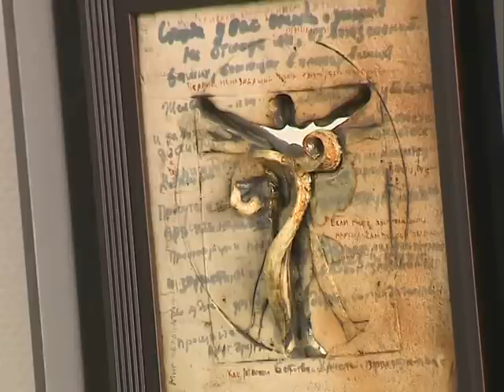В выставочном зале Союза Художников открылась выставка ярославских и гжельских мастеров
Керамика и интерьер. Сегодня в выставочном зале Союза Художников открылась совместная выставка ярославских и гжельских мастеров. Правда, последние вот уже несколько лет работают практически без крыши над головой.